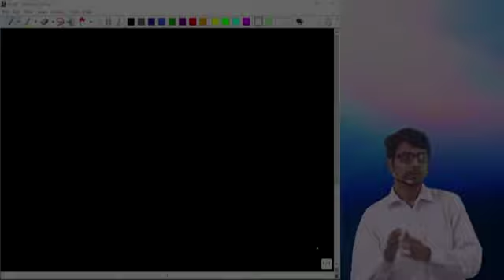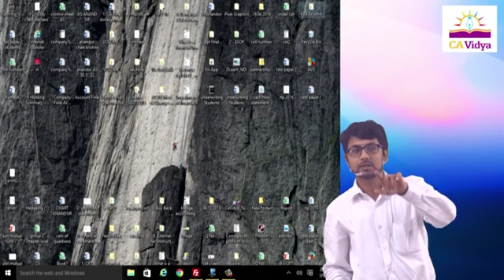Issue Of Shares 3